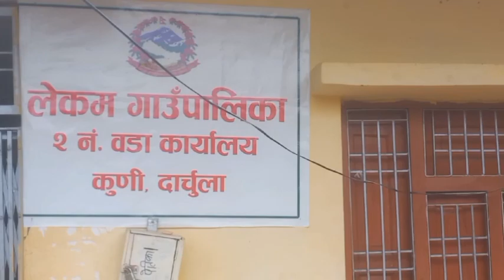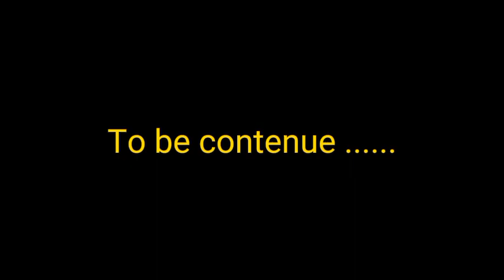😯😮स्थानीय रमाएर नाच्दै आज लेकम 2 कुणीमा पुग्यो पहिलोपल्ट गाडी🚑🚙🛻🛺part 1